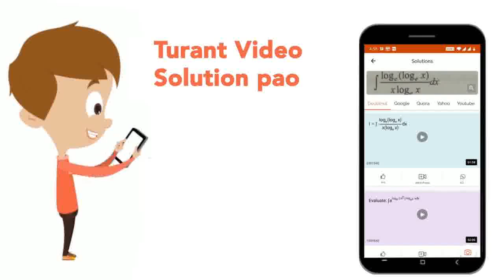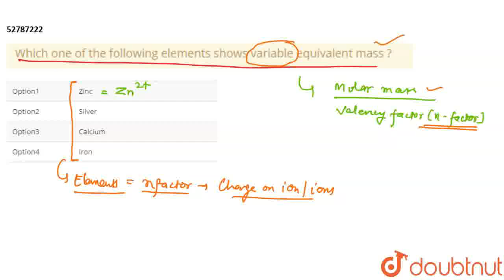Which one of the following elements shows variable equivalent mass ? | CLASS 12 | BASIC CONCEPTS...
Which one of the following elements shows variable equivalent mass ?
Class: 12
Subject: CHEMISTRY
Chapter: BASIC CONCEPTS OF CHEMISTRY, ATOMIC STRUCTURE
Board:NDA

👉 Have Any Query? Ask Us.